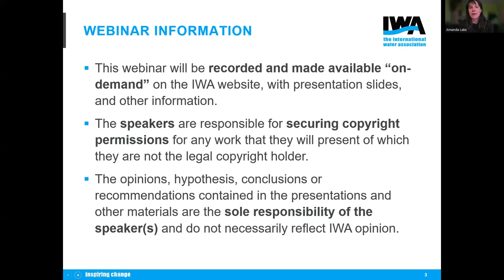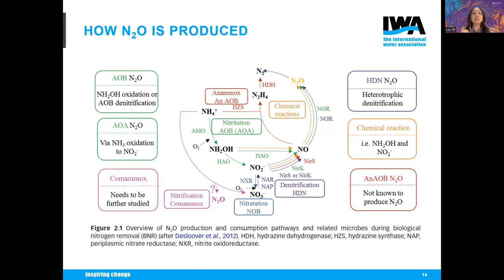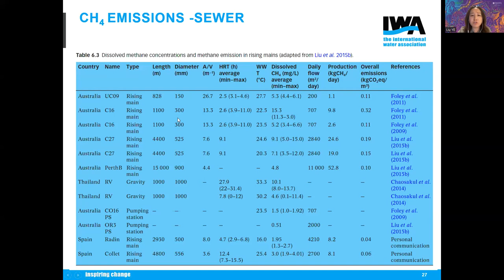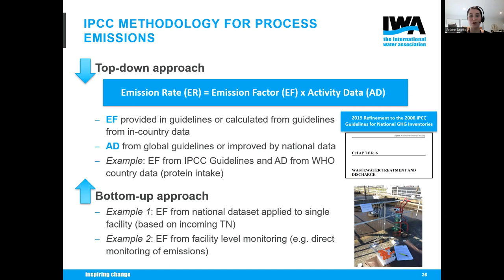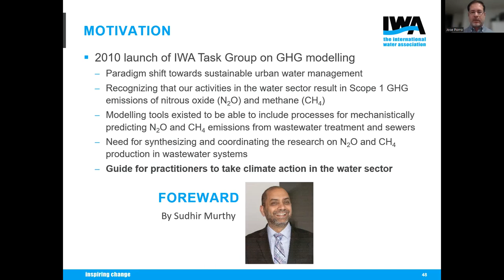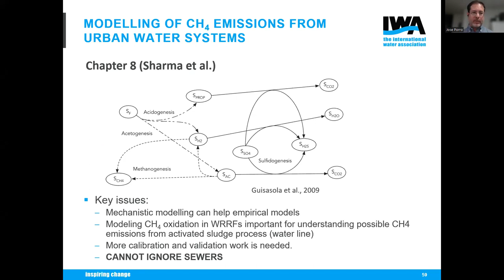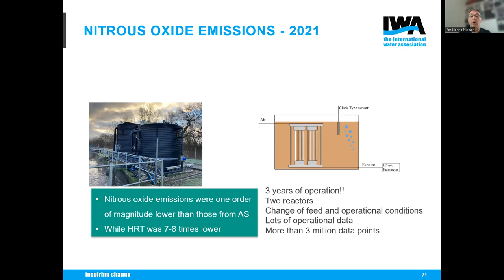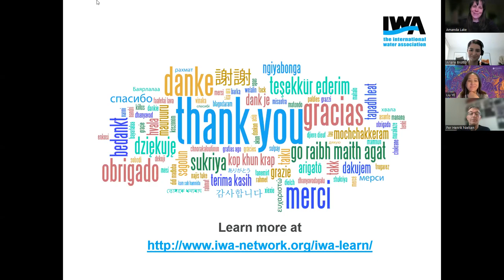Masterclass 1: Quantifying, modelling and mitigating process emissions